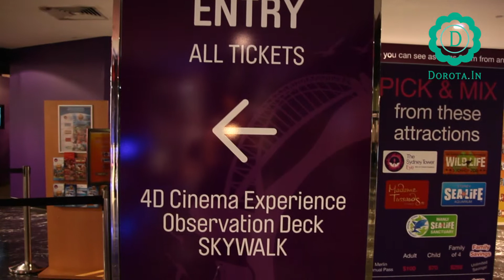Sydney Tower Eye 🇦🇺 panorama miasta | Dorota Kamińska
Sydney Tower Eye czyli widok z wieży na dachu domu handlowego Westfield.